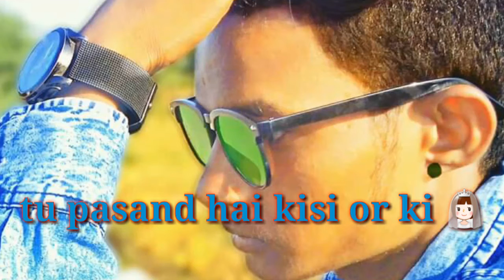Tu Jaan hai Kisi or ki by sonu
Hello everyone how are you dosto kise ho aap sab
Mere pahle ki videos Apne dikhi aur Zyada se zyada like dilayi